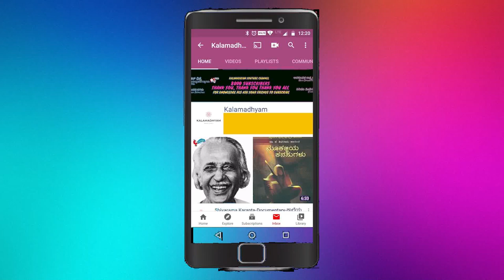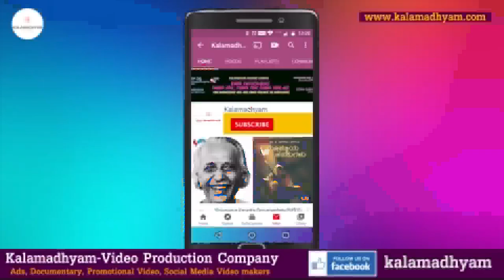Making of "ಬಾ ನಲ್ಲೆ ಮಧುಚಂದ್ರಕೆ"-Part 3-Nagathihalli Chandrashekhar-Kalamadhyama-KS Parameshwar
Interviewed by: KS Parameshwar
DOP: Raviraj Hombala
Produced by : Kalamadhyama Media Works.